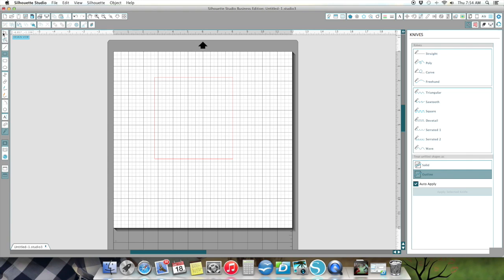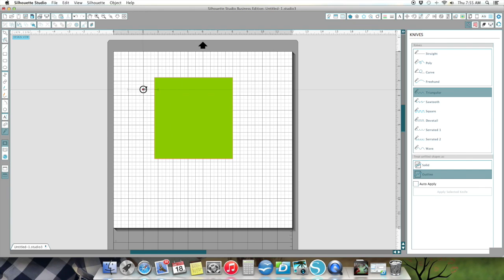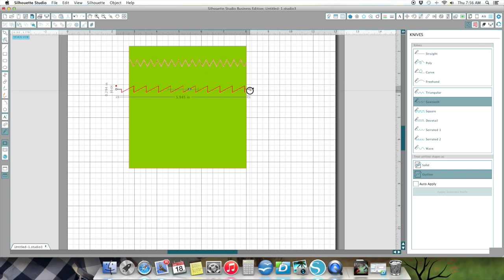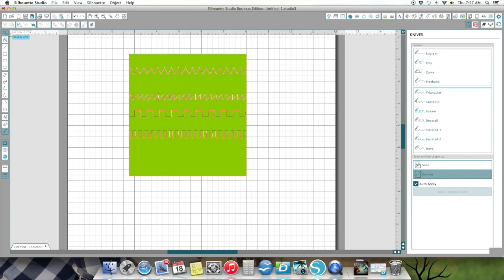Silhouette sofware tip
This video is about Silhouette sofware tip